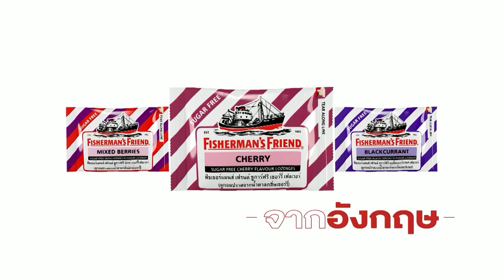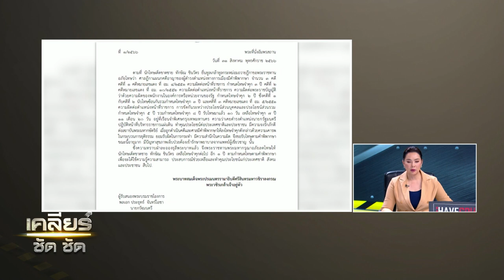จตุพร ฟันธง "ทักษิณ" พ้นโทษ พา "ยิ่งลักษณ์" กลับบ้าน l เคลียร์ ชัด ชัด l EP.176 l 4 ก.ย.66